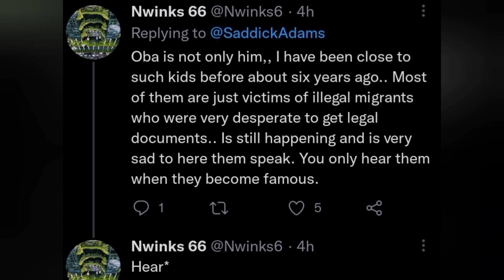Denis Odoi recounts how his Ghanaian father divorced his Belgium mum when he was 12.